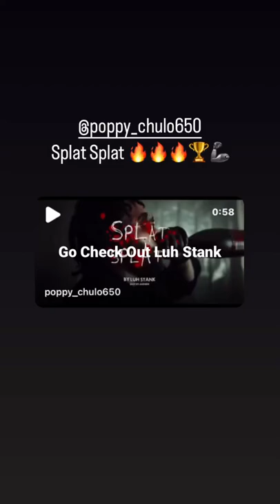Luh Stank (Poppy Chulo) - Splat Splat (Prod. by Tez Banga)